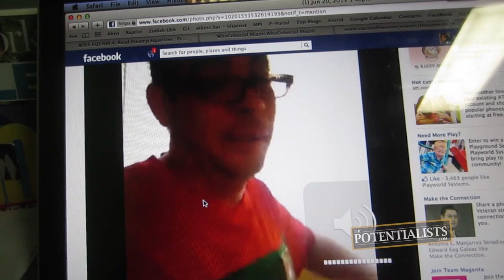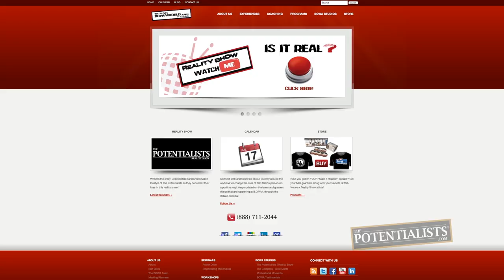MIAMI HEAT CHAMPIONS (Season 1, Episode 113)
What's the perfect man like? Who has been challenged to a twenty-one day vlogging commitment? How do Miamians celebrate when they take to the streets? Watch to find out!

The Motivation Mogul challenges the entire BOWA team to vlog for twenty-one consecutive days, which inspires a friend of the Marketing Crusader out in Houston to do the same. Then, the city of Miami celebrates the Miami Heat's championship in truly unique fashion.

BOWA Studios
12080 Southwest 127 Avenue
Suite 305